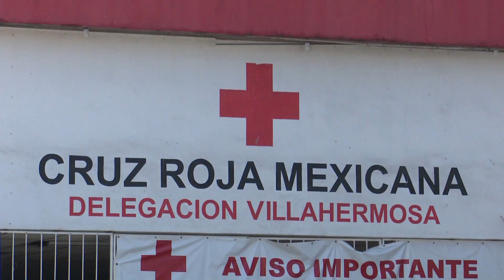La Cruz Roja en Tabasco presta servicio de traslado a 50 pacientes con Covid-19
La Cruz Roja en Tabasco ha trasladado a 50 pacientes enfermos de "Covid-19" en el municipio de Centro, informa su coordinador estatal operativo, Leonel Enríquez Sánchez